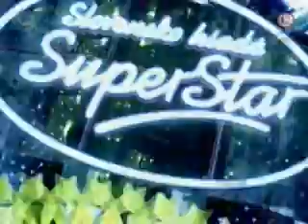SHS3 - Barbara Šulíková - Záverečná vizitka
Barbora Šulíková vypadla v 3. semifinále. Záverečná vizitka.
Slovensko hľadá superstar.